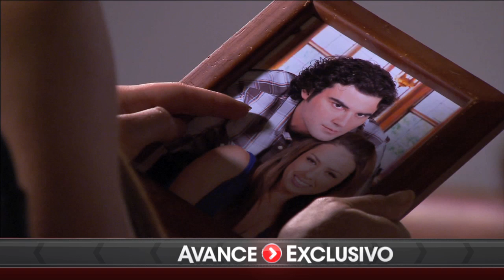Dama y Obrero | Avance Exclusivo 38 | Telemundo Novelas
Video oficial de la novela de Telemundo Dama y Obrero completo: Ignacia (Ana Layevska) y Pedro (Jose Luis Reséndez)

Dama y obrero:
Ignacia es una joven ingeniera que trabaja en una gran empresa constructora, de la cual es dueño Tomás, su novio. Tienen mucho tiempo juntos y aunque Ignacia desconoce el tipo de hombre que Tomas es realmente, finalmente deciden casarse. A días del matrimonio tienen una pelea muy fuerte, que hace que Ignacia decida irse fuera de la ciudad y tomarse un tiempo. Es ahí donde conoce a Pedro, un hombre aparentemente adinerado, que hace que ella se olvide de todos sus problemas.